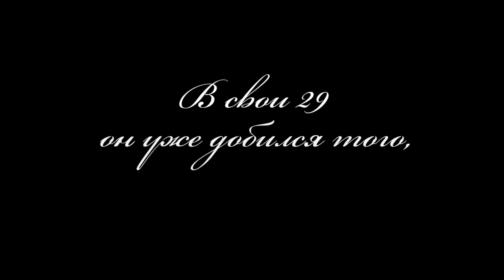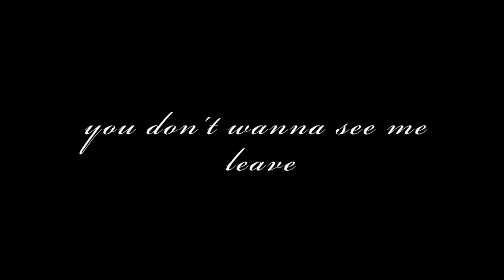You don't wanna see me leave || Larry Stylinson Ballet AU!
Любительский трейлер для котички Deffi к ее фанфику You don't wanna see me leave